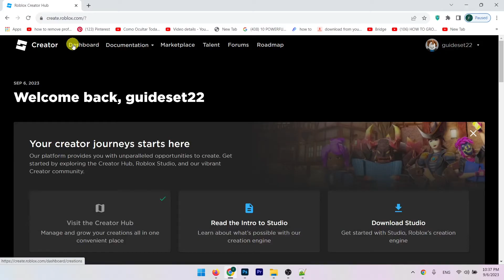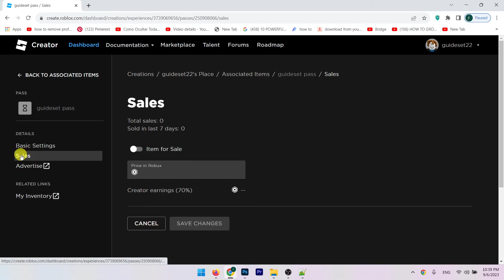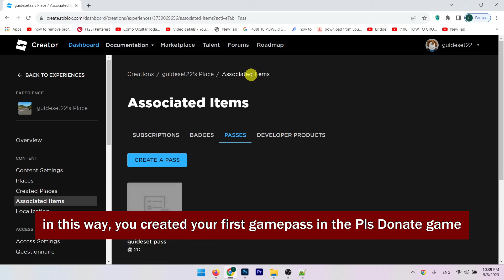How to Make a Gamepass in Roblox Pls Donate | Add Gamepass to Pls Donate Roblox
In this video, you will learn How to make a gamepass in Roblox pls donate step by step. Adding gamepass to pls donate Roblox is very easy and you can do it easily with this tutorial.